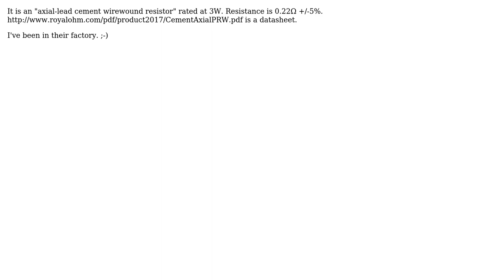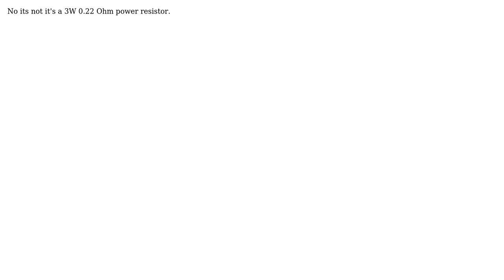What component is this? Royal 283 (4 Solutions!!)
What component is this? Royal 283

With thanks & praise to God, and with thanks to the many people who have made this project possible! | Content (except music & images) licensed under CC BY-SA | Music | Images & others | With thanks to user vib user Trevor_G user Spehro Pefhany user Olin Lathrop user Oldfart and the Stack Exchange Network Trademarks are property of their respective owners. You are responsible for your own actions.